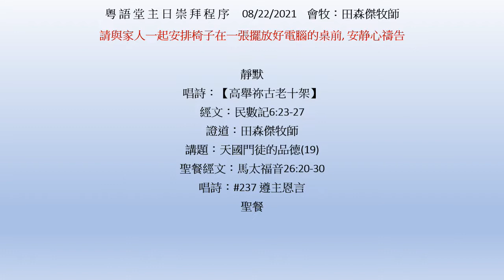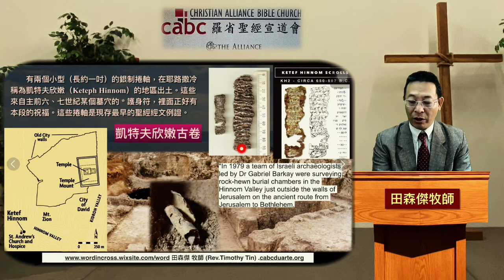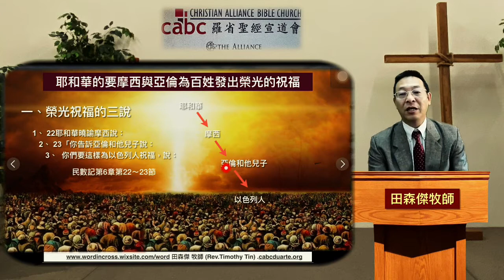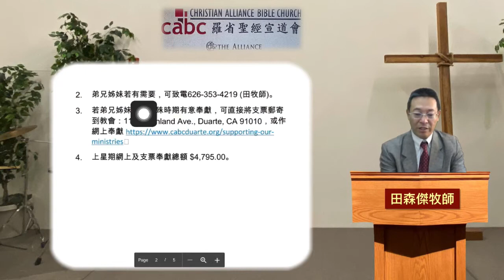2021-08-22 羅省聖經宣道會 - 粤語堂崇拜 | 天國門徒的品德 (19) | 田森傑牧師 | 民數記6:23-27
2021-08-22 羅省聖經宣道會 - 粤語堂崇拜
講題：天國門徒的品德 (19) | 田森傑牧師
經文：民數記6:23-27